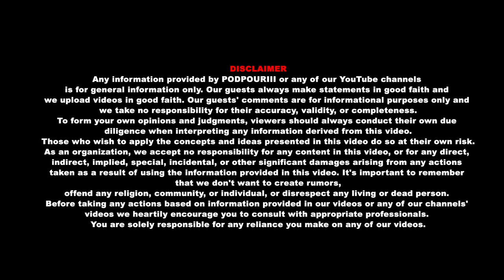Is India's Army Strong Enough to Defeat Kashmir's Terrorism?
He Sacrificed His Body To Save Kashmiri Girls From Sex Slavery
The story of the Para SF Commando of the Indian Armed Forces.
Join us in this captivating  video as we delve into the remarkable life and extraordinary achievements of Major General SK Razdan, an illustrious officer of the Indian Special Forces. This video focuses on his significant contributions in combating insurgency and terrorism in the challenging regions of Manipur and Kashmir.